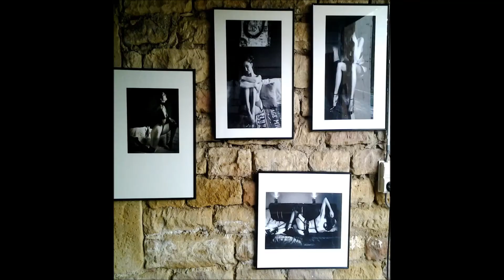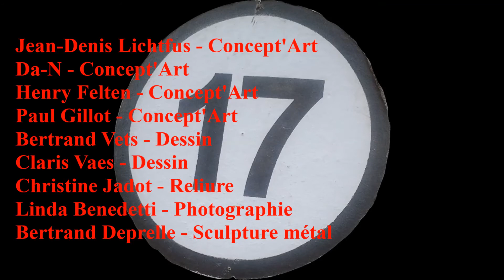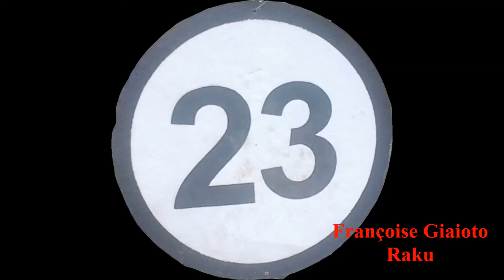La rue et toi Ruette Découverte des artistes 2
Reportage  dans le cadre de la formation au CDR de la Halle de Han. Visite de "La rue et toi" à Ruette